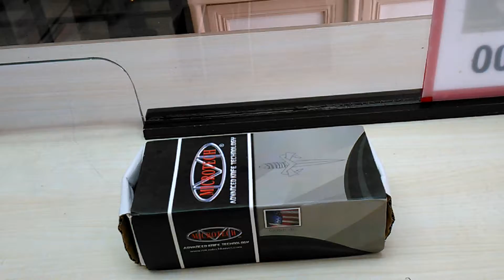Microtech Whaleshark Flipper Knife Clone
D2 Blade tc4 titanium framelock Micarta Handle